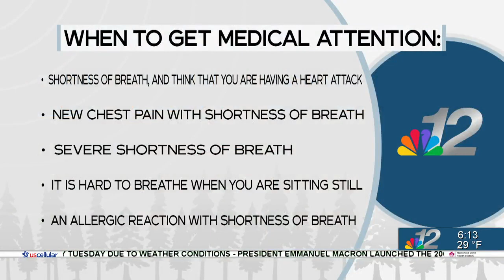Nursing the North 1-9-24